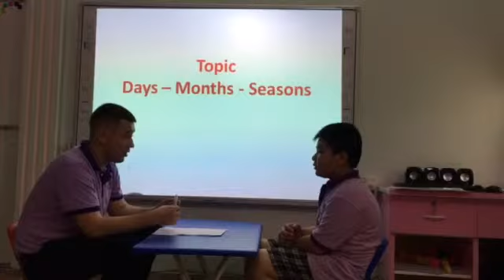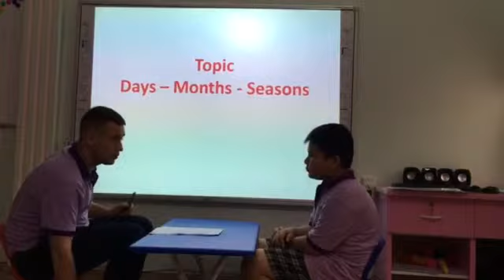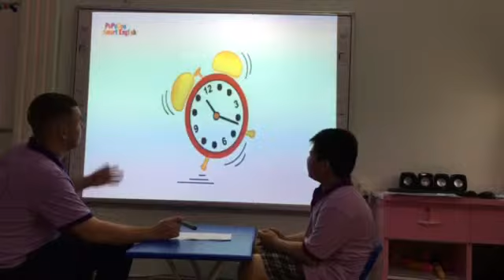Trần Việt Anh _ Peter _ Oggy 01 _ 03062019